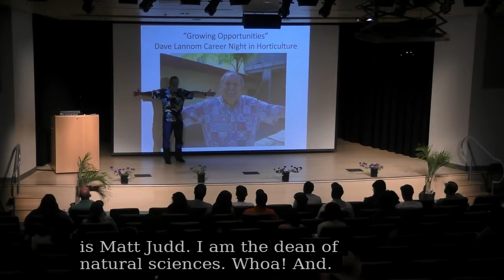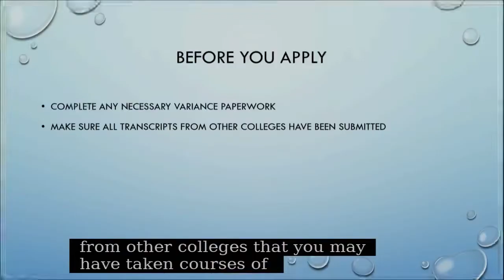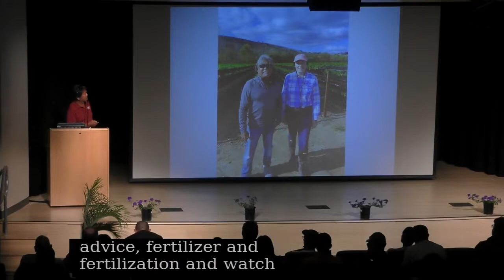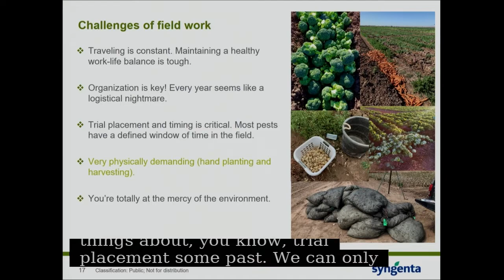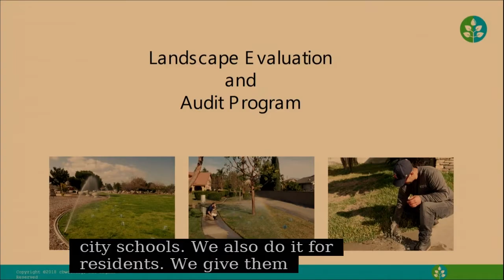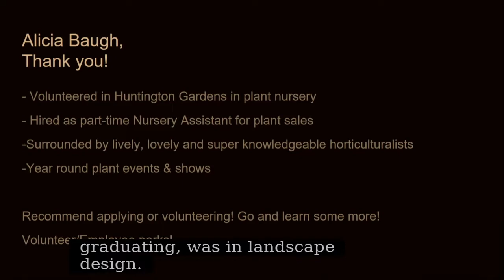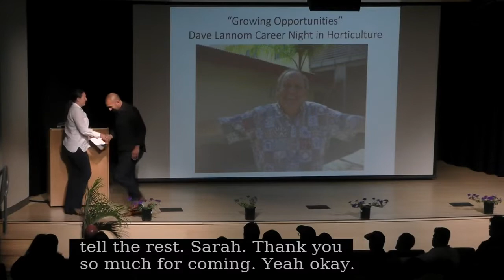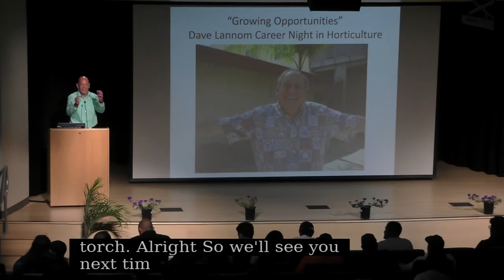2022 Mt SAC Horticulture Career Night